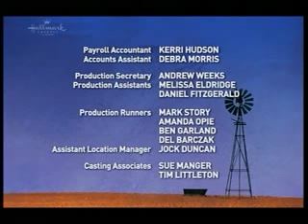Mcleod lányai 8x14 part 5